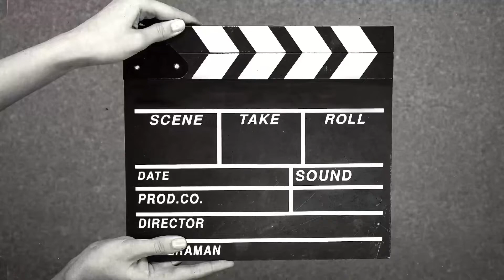New toys ,new videos , new excitement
Coming up more …new videos ,unboxing toys & more fun 🤩
details matter😊👍